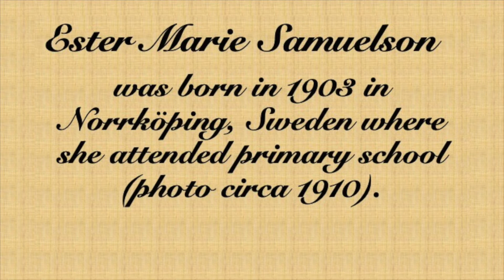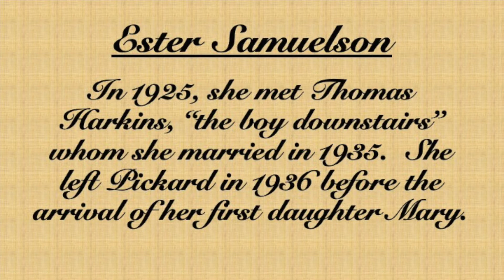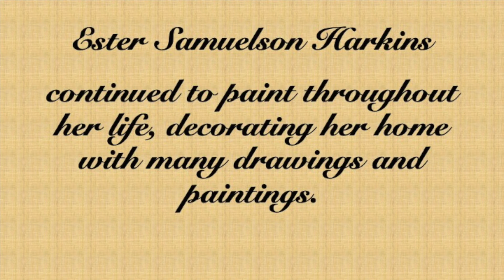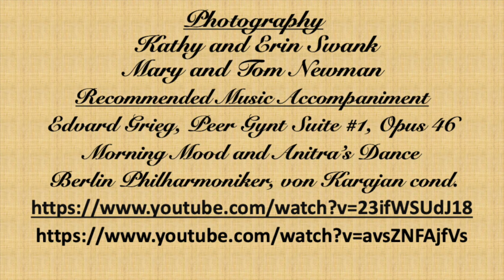Ester Samuelson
A brief biography on the life and artistry of Ester Samuelson